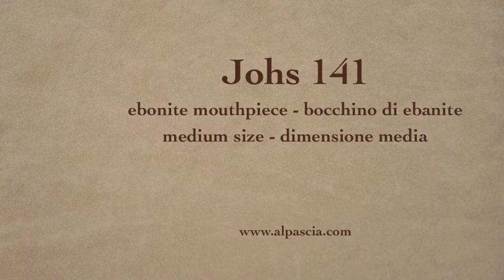pipa Johs 141 - piber